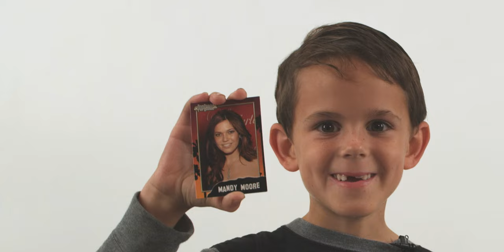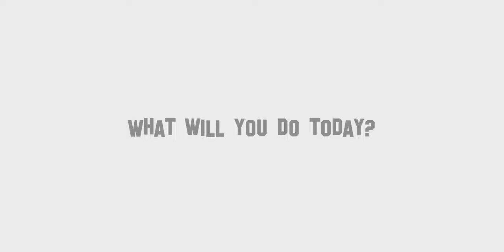The Generation of Hope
A group of kids speaks up and speaks out - while thanking their favorite celebrities!